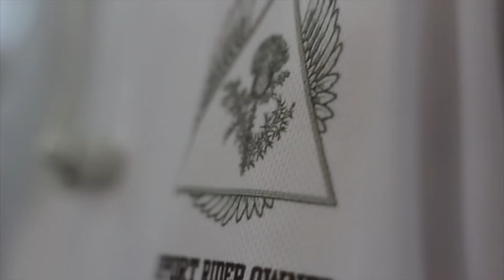Cameron Burns | Thistle Scooters